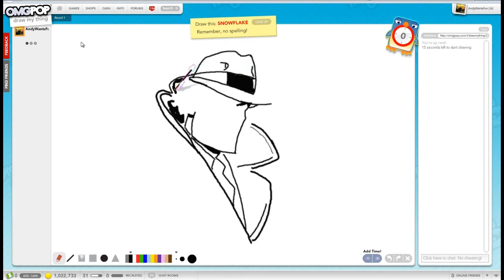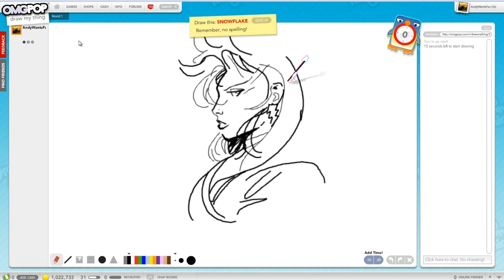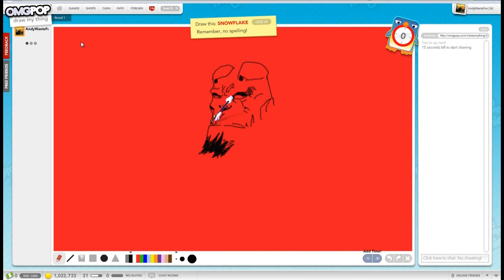OMGPOP Draw My Thing doodles 2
doodling on Draw My Thing